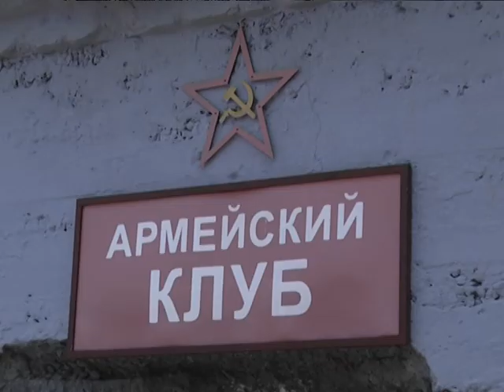2019-07-12 г. Брест. Анонс конкурса военной песни «Цитадель. by». Новости на Буг-ТВ.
Журналист Ю. Силюк. Оператор О. Короткевич
Анонс республиканского фестиваля-конкурса военной песни «Цитадель. by».
Акции и концерты, марафоны и конкурсы – череда патриотических мероприятий в рамках   празднования знаменательных дат  – 75-летия освобождения нашей страны от немецко-фашистских захватчиков и Победы советского народа в Великой Отечественной войне в буквальном смысле охватила весь областной центр. В ближайшем времени одним из масштабных праздников станет и республиканский фестиваль-конкурс военной песни «Цитадель. by» .  В очередной раз священная земля Брестской крепости станет эпицентром масштабного  торжества, в котором примут участие, как взрослые, так и дети. Организаторы приоткрыли занавес фестиваля  и рассказали, кто примет в нем участие.